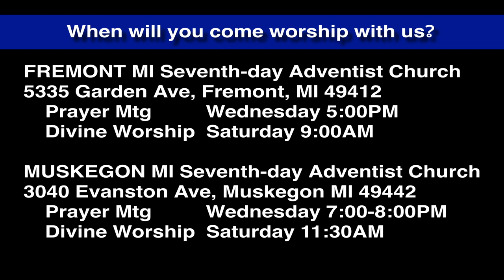Luke 7:29-30 Rejecting God's Will for Themselves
Jesus tried to save the Pharisees and lawyers but they rejected His will for themselves. Our own willfulness deprives us of many blessings.